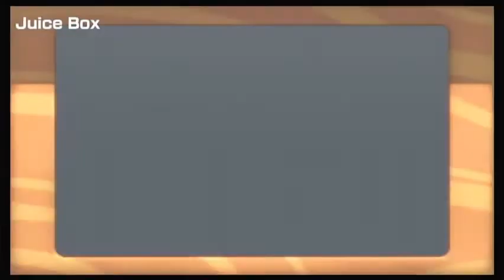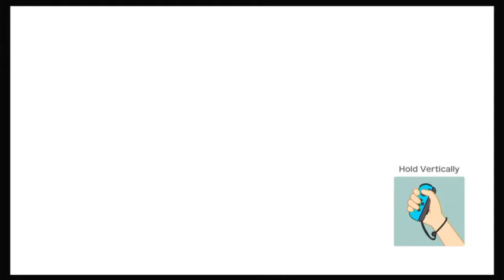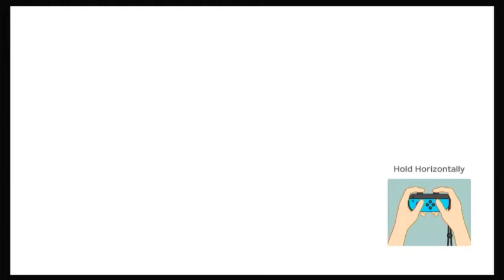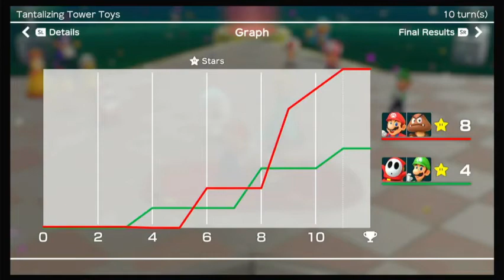Super Mario Party Partner Party Tantalizing Tower Toys Master COM